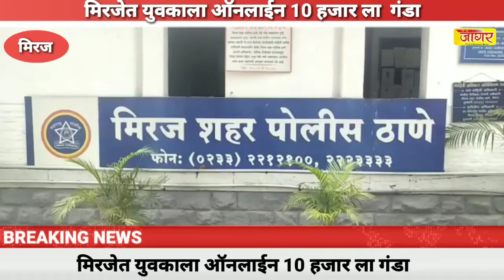मिरजेत युवकाला ऑनलाईन 10 हजार ला गंडा*